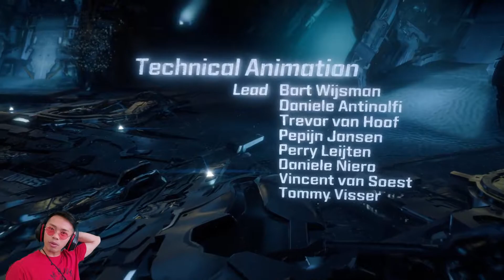SEQUEL MAYBE??!! | Horizon Zero Dawn FINALE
Ep. 22 Horizon Zero Dawn Gameplay/Walk-through